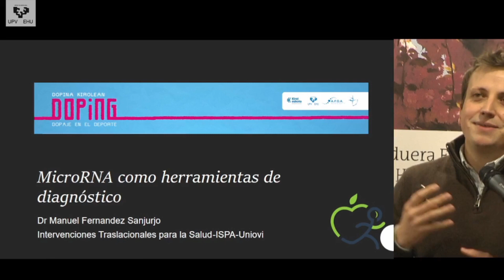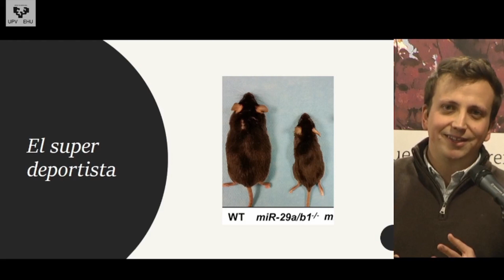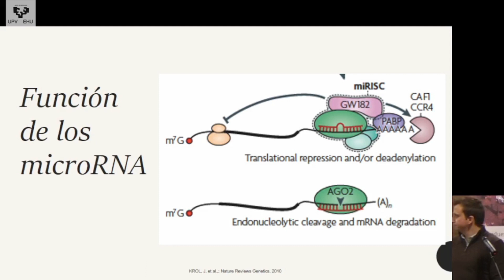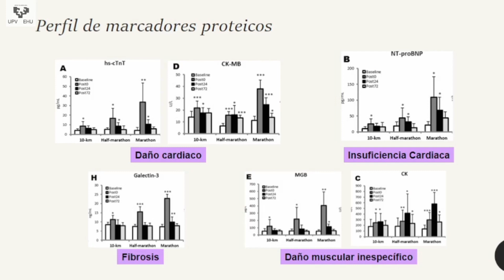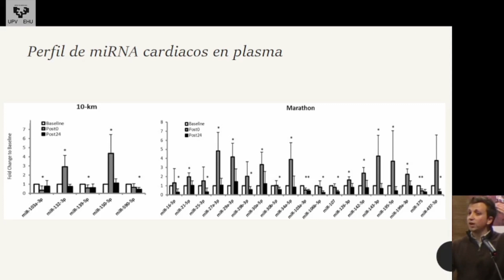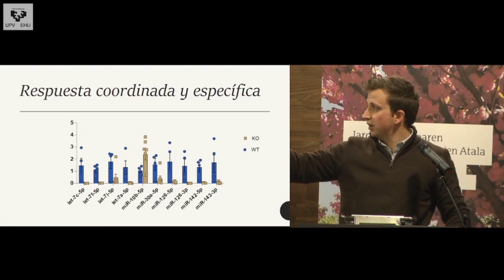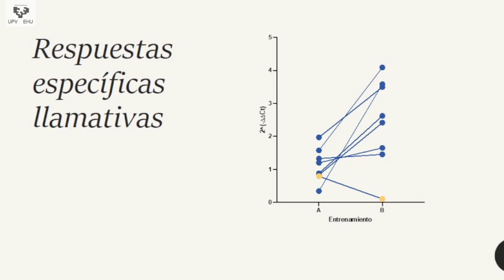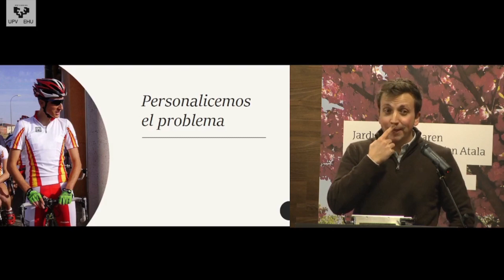MANUEL FERNÁNDEZ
"DOPAJE EN EL DEPORTE: UNA PERSPECTIVA GLOBAL EN 360º" - MANUEL FERNÁNDEZ